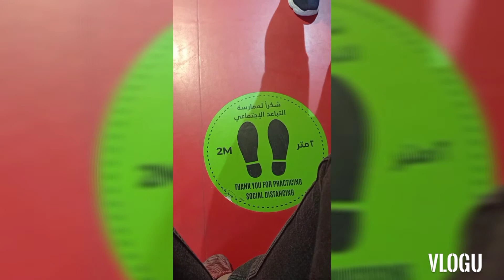work mode/box dubai confirmation📦📦